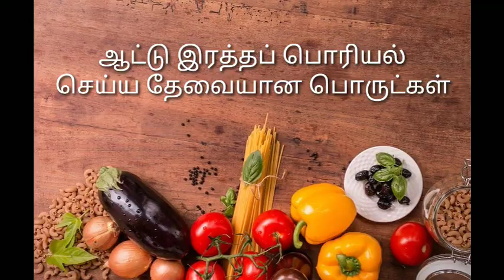இரும்புச்சத்து அதிகம் உள்ள ஆட்டு இரத்த பொரியல் l Goat blood fry l goat blood recipe